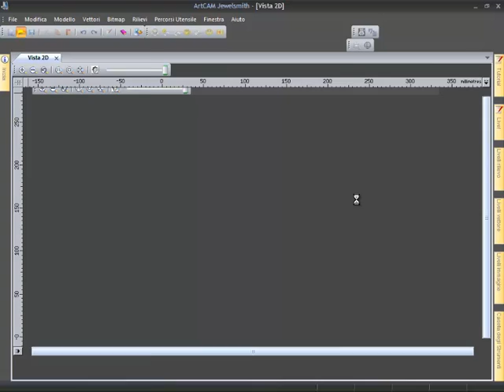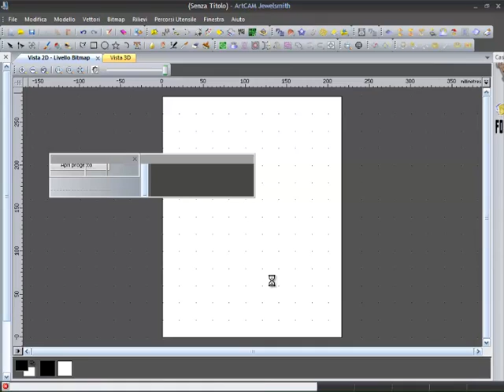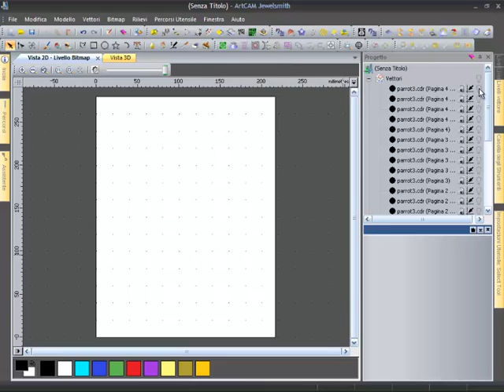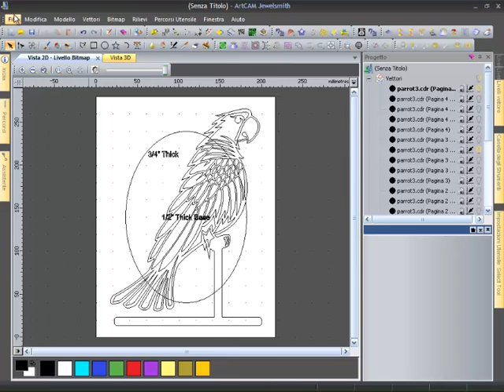come aprire disegni vettorializzati pdf in artcam